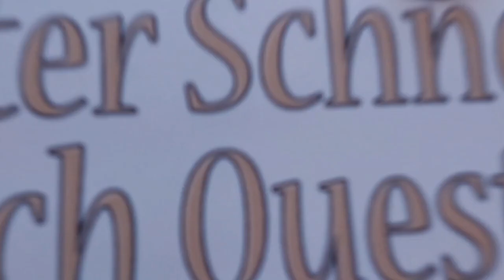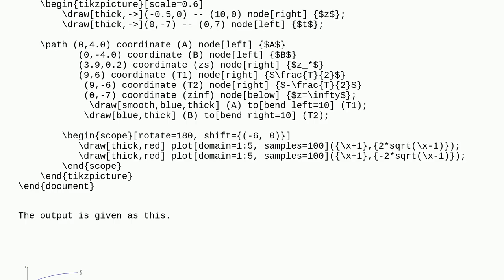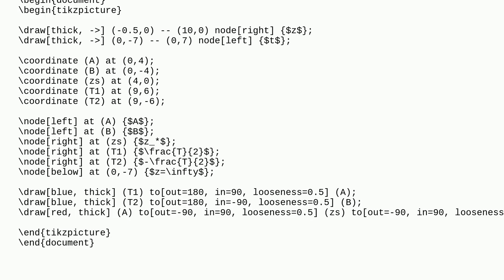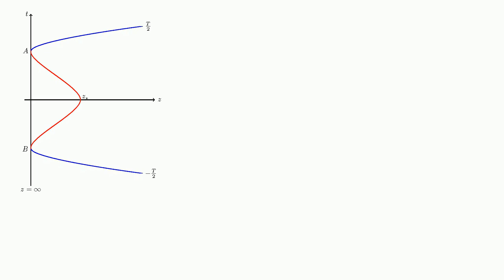Tex: How to do smooth merging of two points using tikzpicture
How to do smooth merging of two points using tikzpicture

A special thanks goes out to the community

  physics tikz-pgf tikz-pic tikz-cd